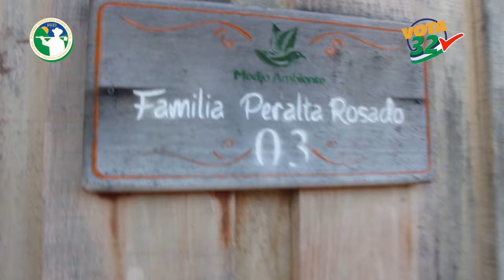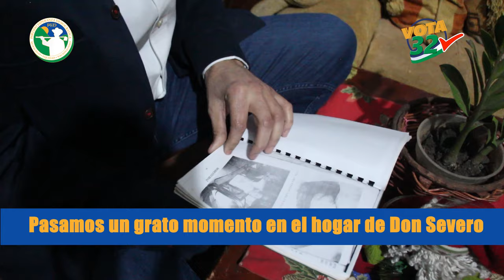Pueblo y Liderazgo: La Experiencia de Ramfis en su Mano a Mano por Constanza.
Explora la esencia del encuentro del presidente del Partido Esperanza Democrática (PED) Ramfis Dominguez Trujillo en un mano a mano con el pueblo de Constanza el pasado 9 de diciembre.

Un momento donde las voces se entrelazaron, las historias se compartieron y la esperanza resonó.

Una experiencia que trasciende la política para abrazar la realidad de quienes anhelan un cambio.